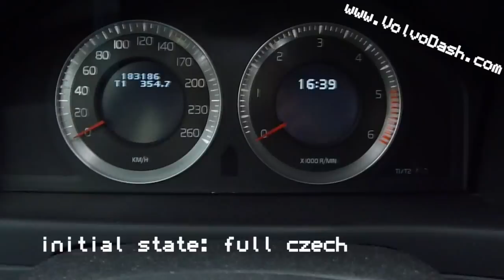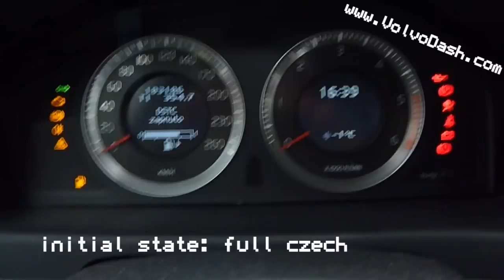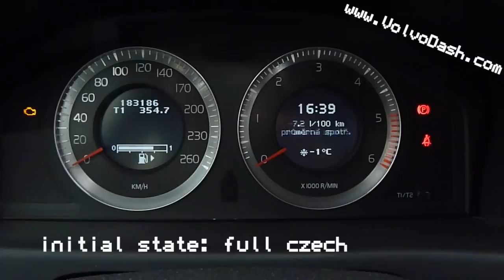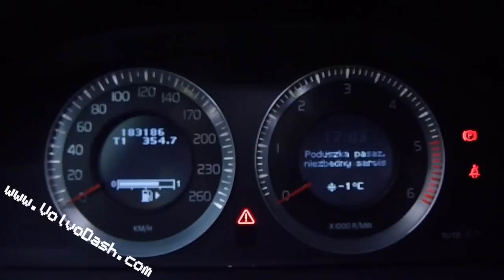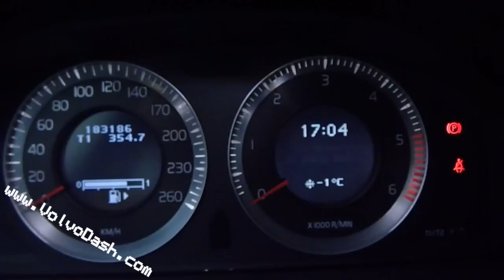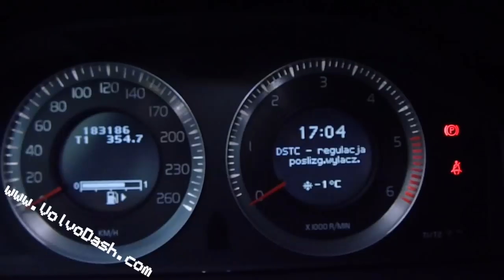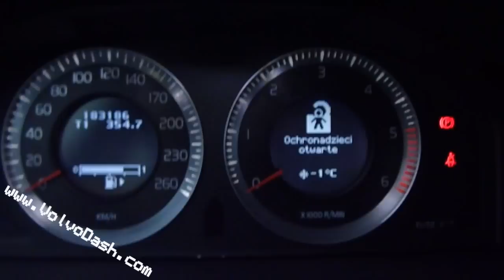D5T5.com - VolvoPoPolsku.pl - polski język dla każdego Volvo - V70 D5 2009 / D5T5.com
Polish for every Volvo manufactured after 1999. In this video you can see the software upgrade from czech to polish.

We are looking for main dealer for Poland!